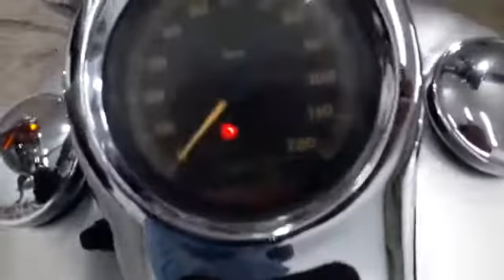Harley-Davidson Softail Deuce FXSTDI 100th Anniversary, 2003 год